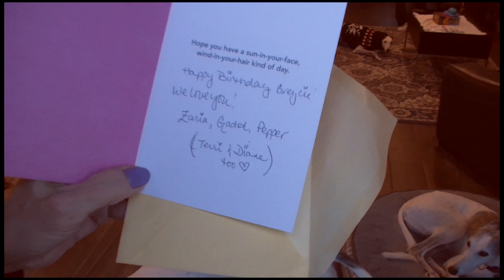Greycie the Greyhound's 10th Birthday Party!!! Retired greyhounds having fun, and eating treats.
Retired racing greyhounds attending Greycie's (racing name WW Kay Hound) birthday party hosted by Terri Garcia and Diane Batham-Garcia.